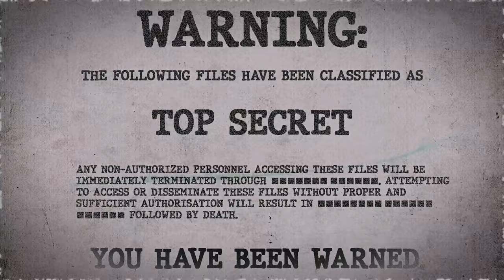SCP-382 | Haunted Baby Carriage (SCP Orientation)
Today we will be studying Item number SCP-382: Haunted Baby Carriage, Object class: Euclid.

SCP-382 is an old baby carriage with a heavily injured infant (SCP-382-1) that irregularly appears. Any person who makes visual contact with SCP-382-1 is compelled to approach it and place their hands on its handlebar. As soon as the subject comes into physical contact with SCP-382-1, SCP-382-2 will manifest. Both the subject and SCP-382-2 appear to enter a trance, in which they will propel SCP-382-1 in a small circle and make noises directed at SCP-382-2, apparently intended to be soothing.

As time passes, the subject will begin to weaken and their body will begin to degrade, while SCP-382-1 and SCP-382-2 will appear to regenerate and renew themselves. The subject will continue to interact with SCP-382 up until just under two hours, at which point they will perish due to massive, widespread organ failure.

and released under Creative Commons Sharealike 3.0. Contributor: comwilson

Attribution: Cassiopeia